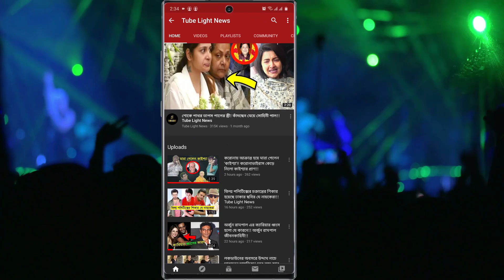মা হওয়ার পর শুভশ্রী কত মোটা হয়েছে দেখুন ! সুখবর দিলেন শুভশ্রী !